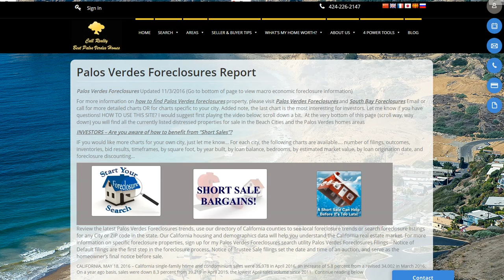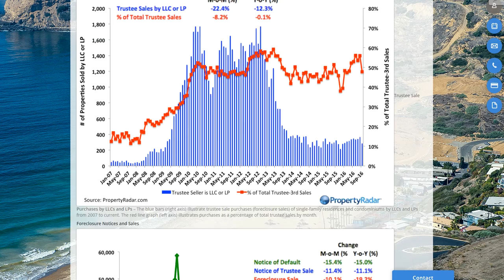Palos Verdes Foreclosures Market Update November 2016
I've had an increase in the number of people asking me about the Palos Verdes Foreclosures market and Palos Verdes Bank Owned homes.  You're welcome to visit this site to learn more.